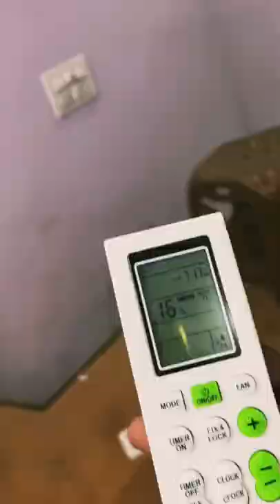Breath easy by Blue star | 1.5 ton inverter split ac | Make the summer cool 😎